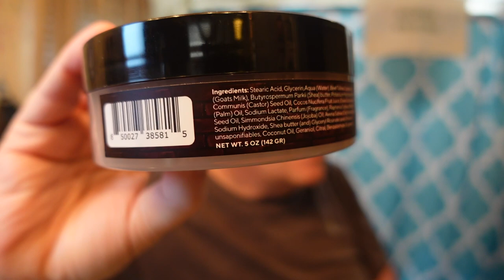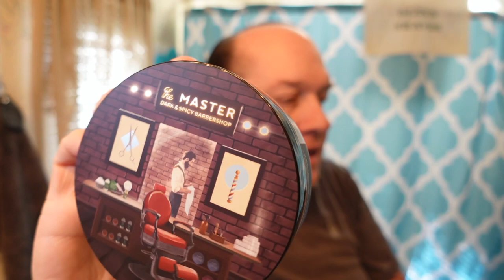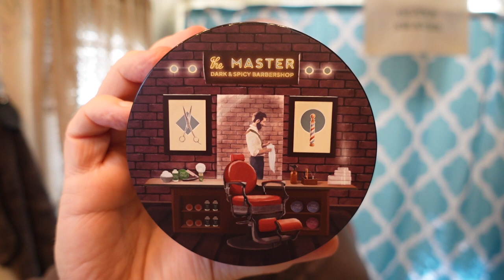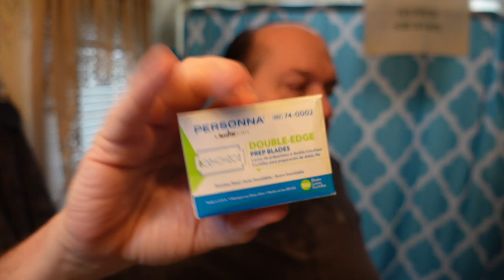The Master by Zingari Man, Merkur 39c and WCS Honeycomb Brush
Gear Used

Merkur 39c

Lancaster Towel